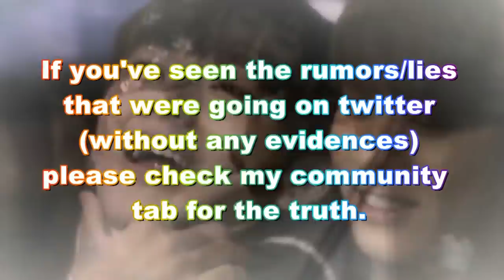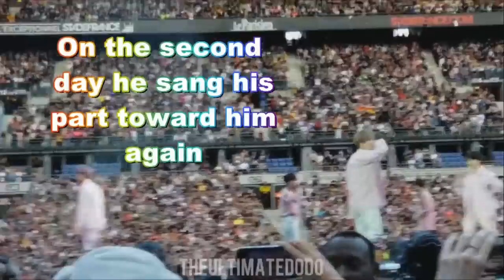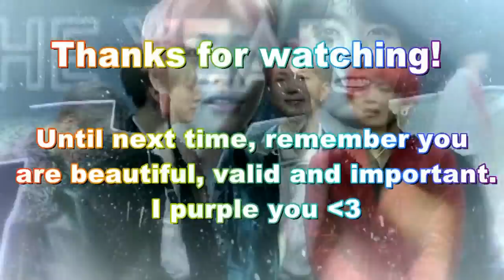Tae gives Jungkook a rose, they dance and tease each other (taekook compilation analysis)